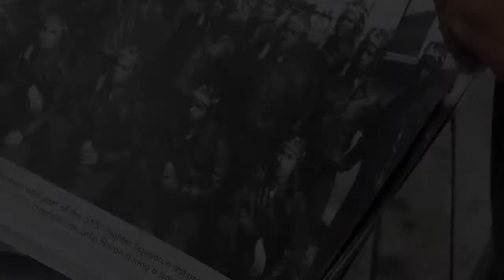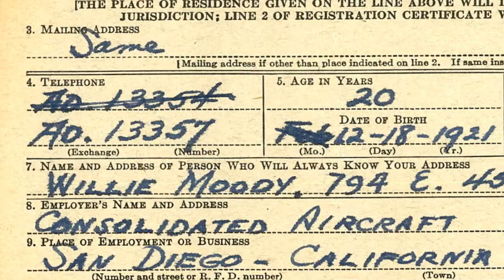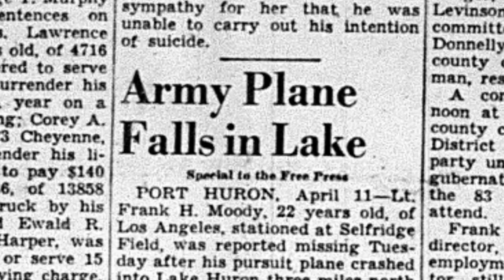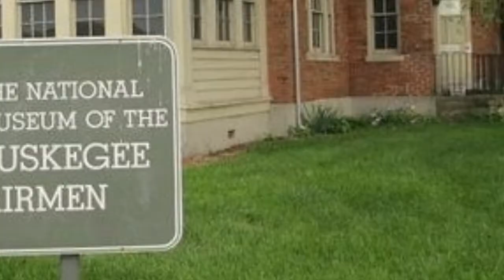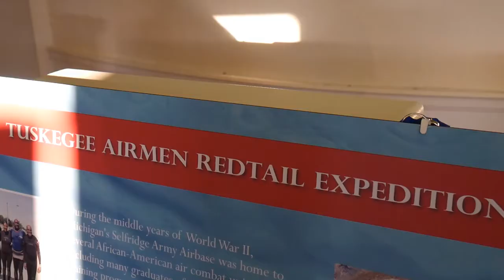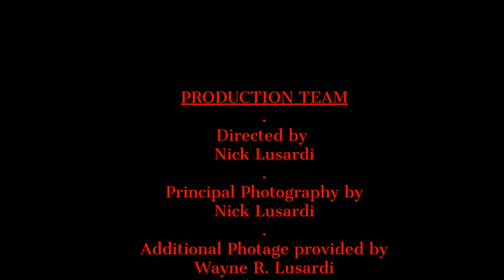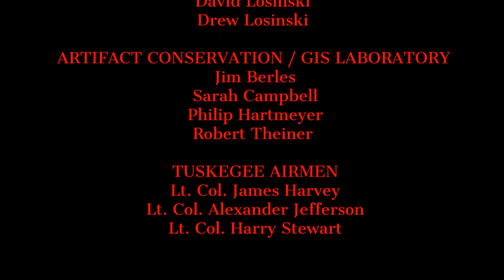“Lake Huron Red Tails" (documentary short film)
The story of Tuskegee Airman Frank Moody, his tragic accident in Lake Huron, and the team that works to preserve his history more than 70 years later. Narrated by archaeologist Wayne Lusardi.